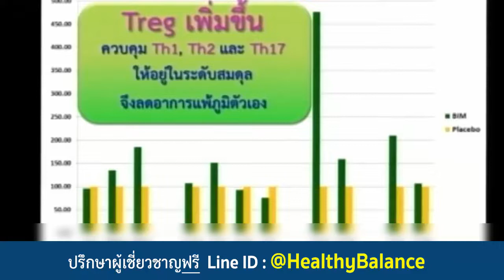วิธีแก้ ผื่นแพ้คันผิวหนัง ภูมิแพ้ผิวหนัง ผิวหนังอักเสบ ภูมิคุ้มกันบำบัด | APCO | BIM100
โรคภูมิแพ้ผิวหนัง มักเกิดร่วมกับโรคภูมิแพ้ระบบทางเดินหายใจ เช่น โรคหอบหืด แพ้อากาศ  สาเหตุโรคไม่แน่ชัด แต่เชื่อว่าสาเหตุจากพันธุกรรม ซึ่งโรคนี้เกี่ยวข้องกับระบบภูมิคุ้มกันของร่างกายที่ตอบสนองต่อสิ่งเร้าต่าง ๆ ไวกว่าปกติ ทำให้เกิดอาการแพ้ขึ้น

อาการบอกโรค
-    ผื่นแดง
-    แห้งเป็นขุย
-    คันยุบยิบ
-    เป็น ๆ หาย ๆ
-    หากเป็นเรื้อรังผิวหนังจะหนาและมีรอยคล้ำ
-    คันมากขึ้นเมื่อเหงื่อออก
-    ยิ่งเกา ยิ่งคัน

อาการที่พบร่วม
คนที่เป็นภูมิแพ้ผิวหนังมักมีผิวแห้ง มีอาการคันง่าย จึงมักเกาจนเป็นแผลที่ผิวหนัง ทำให้ติดเชื้อได้ง่าย หากติดเชื้อแบคทีเรียจะเป็นตุ่มหนอง หากติดเชื้อไวรัสจะเป็นหูด ในเด็กมักพบเป็นหูดข้าวสุก ซึ่งเชื้อเหล่านี้สามรถติต่อได้จากการสัมผัสหรือใช้สิ่งของร่วมกัน

ป้องกันภูมิแพ้ผิวหนัง
1.    ทำความสะอาดร่างกายและล้างมืออยู่เสมอ
2.    ใช้สบู่อ่อน ๆ ไม่มีน้ำหอม ไม่มีสารกันเสีย และอ่อนโยนต่อผิว
3.    ทาโลชั่นทุกครั้งหลังอาบน้ำเพื่อให้ความชุ่มชื้นแก่ผิว
4.    หลีกเลี่ยงการใส่เสื้อผ้าที่รัดมาก เนื้อหยาบหนา หรือผ้าขนสัตว์ ซึ่งทำให้เกิดการระคายเคืองต่อผิว
5.    หลีกเลี่ยงสถานที่ที่มีฝุ่นละออง แมลง และยุงชุกชุม
6.    รับประทานอาหารที่มีประโยชน์ พักผ่อนให้เพียงพอ และออกกำลังกาย เพื่อเสริมสร้างภูมิคุ้มกันให้ร่างกาย